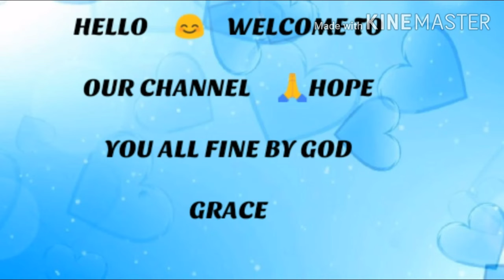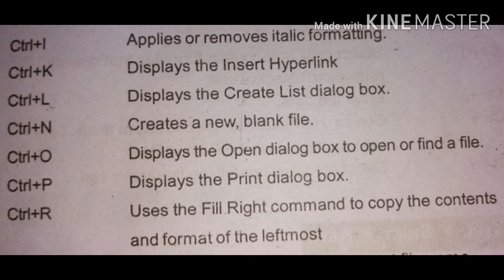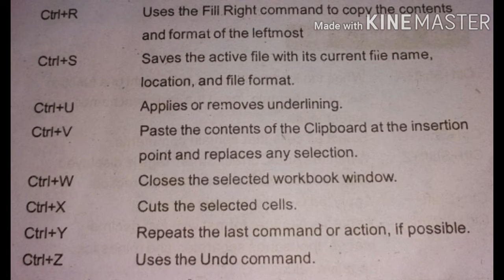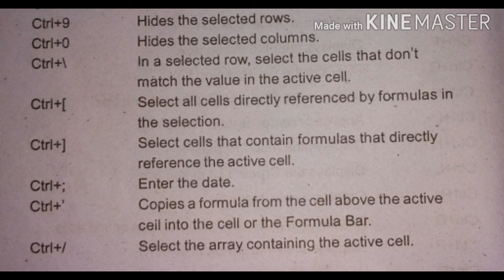Learn MS-EXCEL shortcut keys@(ctrl+keys)👍 just in one video.